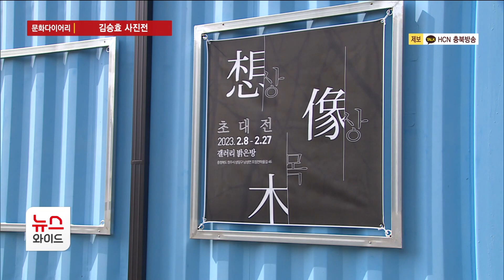[문화다이어리] 사진전문 갤러리 ‘밝은방’... 김승효 사진전//HCN충북방송